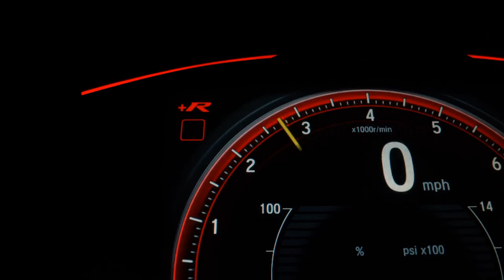VOLKSWAGEN DELIVERY EXPRESS - 2020 - São Paulo/SP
Esse veículo não é caminhão, ele é caminhonete (inclusive no documento), sendo assim pode ser dirigido por qualquer motorista habilitado na categoria B.

Trabalhamos com financiamento, parcelamento no cartão de crédito (valor total ou a entrada) e estudamos trocas.

Parcelamos a entrada em até 24x no cartão de crédito (Consulte condições).

Nosso horário de atendimento: Segunda à sexta: 9h às 18h30 e Sábado: 9h às 15h30.

O valor anunciado é para compra à vista ou financiado sem troca. Consulte-nos para saber o valor do veículo para troca.

Dados do Veículo
Veículo: VOLKSWAGEN / DELIVERY EXPRESS
Ano: 2019/2020
Combustível: DIESEL
Portas: 2 PORTAS
Câmbio: Manual
Cor: PRATA
KM: 133.500

✅ Rádio AM/FM
✅ Ar-condicionado
✅ Travas elétricas
✅ Vidros elétricos
✅ Direção Hidráulica